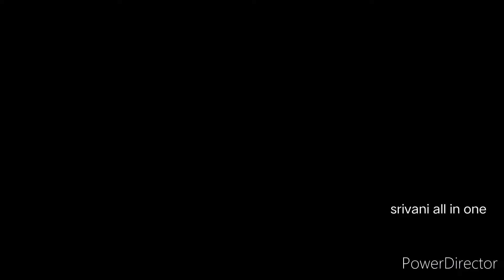📢meesho లో తీసుకున్న మరోక super quality viscose Georgette saree|| online sarees|| meesho saree haul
🤗🤗🤗  Hey guys beautiful saree collection links 👇🏻👇🏻👇🏻 click here best saree collection links also here

saree link 🔗

related saree links 👇🏻👇🏻👇🏻

highly recommend sarees 💓💓💓💓

1 saree link 🔗

2 saree link 🔗

3 saree link 🔗

4 saree link 🔗